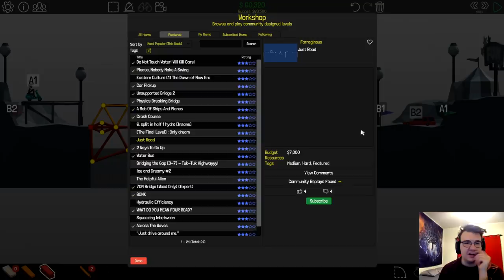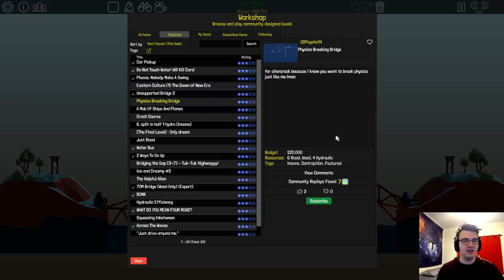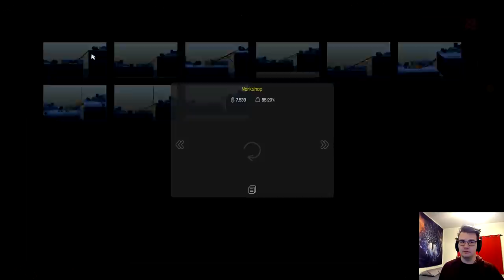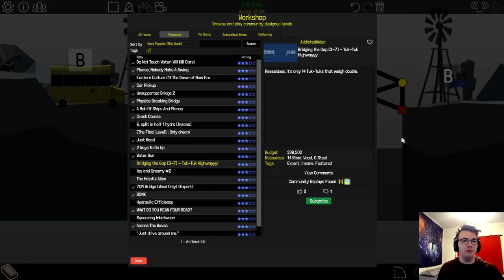Building Bridges Using ONLY ROAD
When the wood and steel companies both boycott your bridge building company, you have to make do. Great set of custom levels here - road only cheap bridge, leaning tower of Pisa bridge, and the 14 moped butt to balls bridge.
Edited by: Tyler

Poly Bridge is a strategy bridge building game where you have to use physics and TRIANGLES to build the cheapest bridge that cars can make it across. Safety is not required. Solve all the puzzles to win!